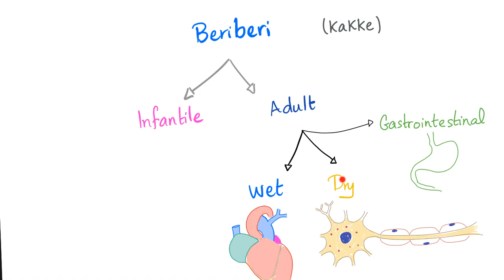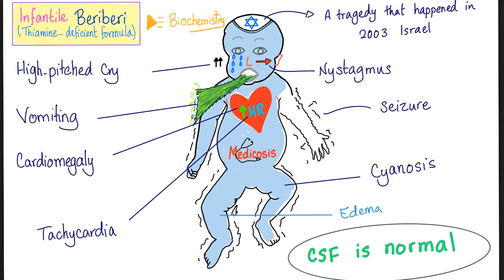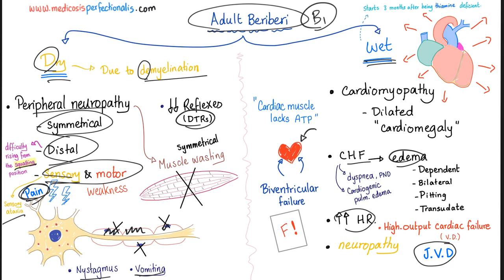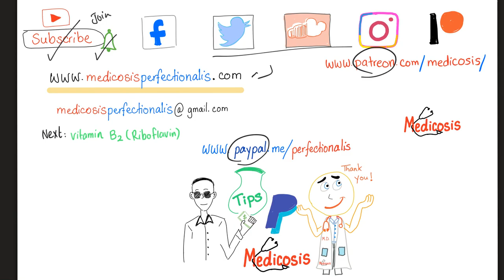Adult Beriberi - Vitamin B1 (Thiamine) Deficiency - Diet & Nutrition - Biochemistry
►👨‍🏫💊Antibiotics Lectures ... TODAY IS THE LAST DAY